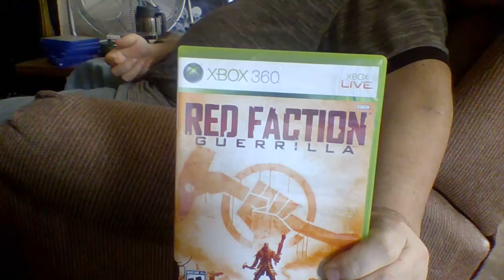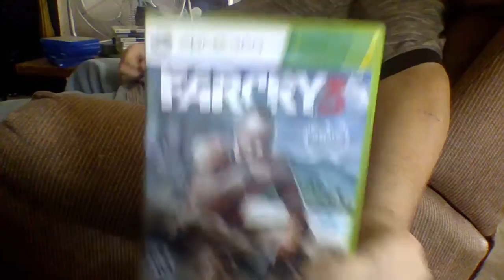UPDAT: My NEW games i just added to my collection.